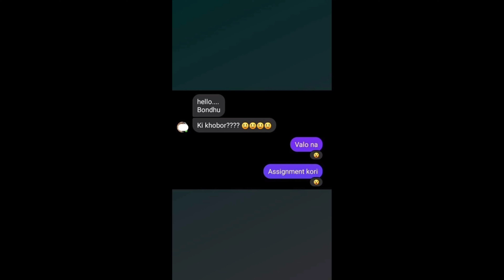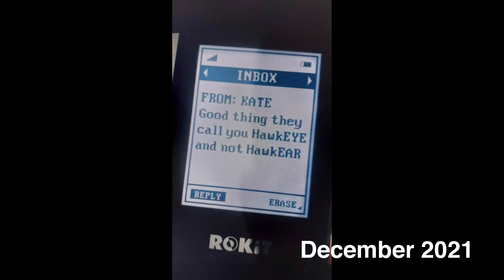2021 ❤️ (summary) | janak mallik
this is how my 2021 went.

janak mallik